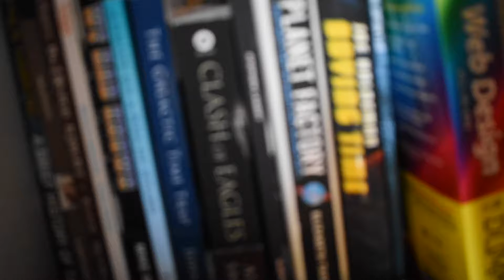Percussion Improvisation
Me doing a drum solo on my practice pad.